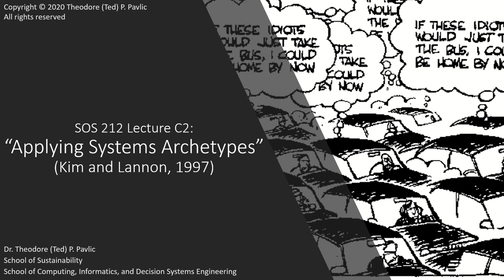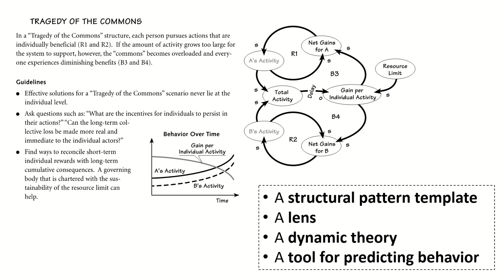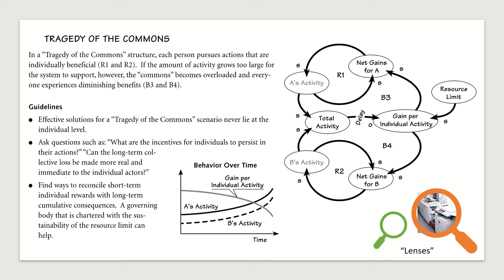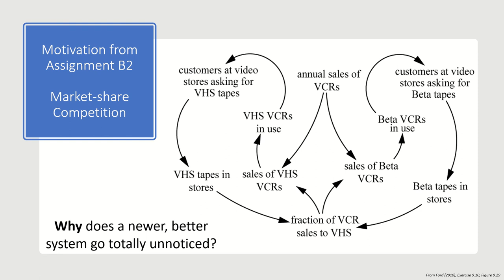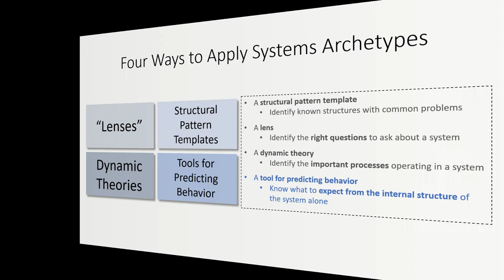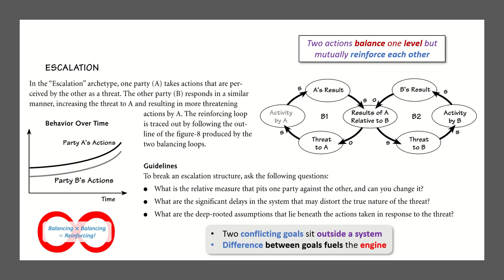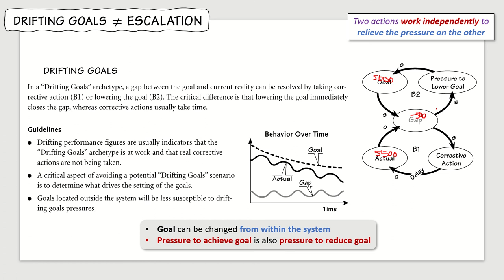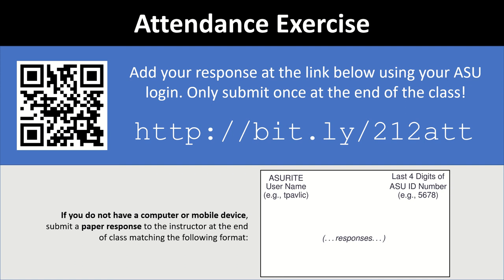SOS 212: Lecture C2 (2020-02-06) - "Applying Systems Archetypes" (Kim & Lannon 1997) [slides+audio]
In this lecture, which is based on "Applying Systems Archetypes" from Kim and Lannon (1997), we discuss four different ways that CLD systems archetypes can be used when analyzing systems, recognizing problems, and developing interventions. This lecture sets us up for the development of stock-and-flow models for system dynamics simulation modeling starting in the next lecture.

This lecture was recorded by Theodore Pavlic as part of SOS 212 (Systems, Dynamics, and Sustainability) at Arizona State University.